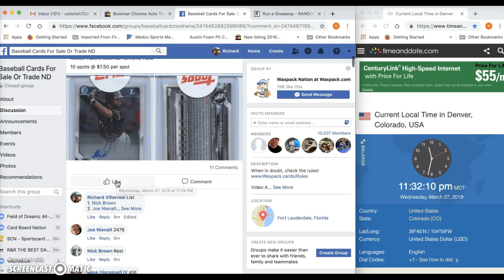Micker Base Auto